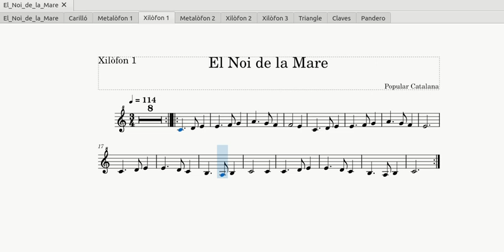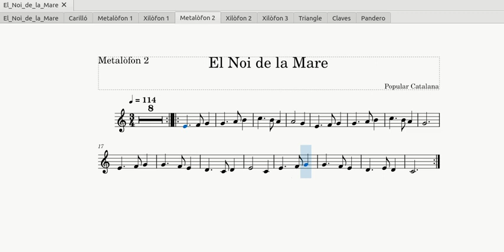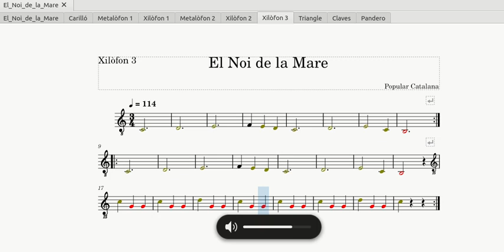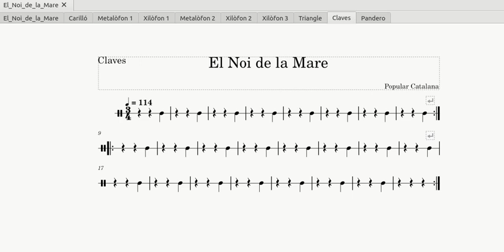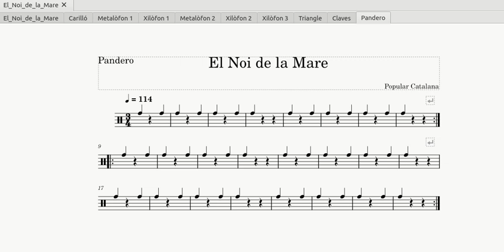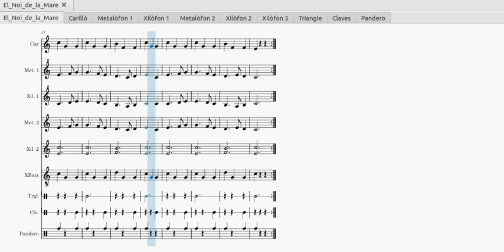El Noi de la Mare. Arranjament Orff